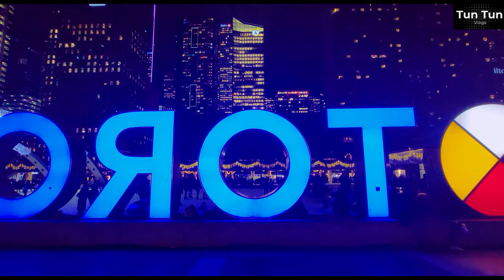Toronto City Hall, Nathan Phillips Square Ice Skating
Toronto old city hall
Toronto city hall
Nathan Phillips Square Ice Skating